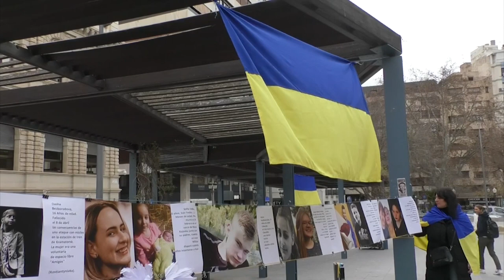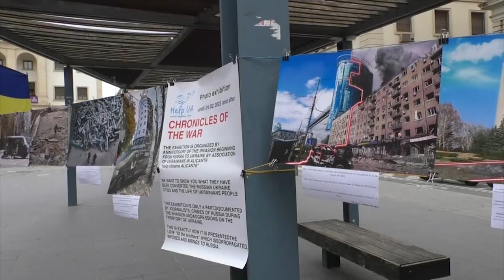Se cumple un año del inicio de la guerra de Ucrania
El president de la Generalitat, Ximo Puig, ha anunciado que este viernes el Pleno del Consell aprobará la declaración por la que se instituye el día 3 de marzo como Día de la Empresa de la Comunitat Valenciana, y cuyo acto institucional conmemorativo se celebrará cada año en Castelló de la Plana, a partir de 2023.